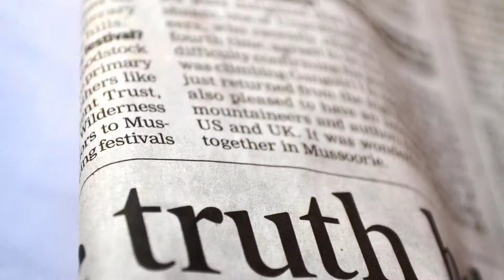Credit Secrets You'll Never Find On The Internet [FICO Model]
Credit Secrets you will never find on the internet

Watch this video for credit secrets you will never find on the internet Did you know, there are over 25 models of FICO?  However, all mortgage companies must use the same FICO model.  If you are an authorized user for credit, your lender will ask for your credit by itself for a true picture of what you credit is. Looking for more information regarding the truth about credit inquiries? What my video on this topic. Call your local lender for assistance.

💻  MyFICO.com provides the closest score to consumers that closely reflects what lenders see. To learn more about building your credit score visit:

Any purchases made through myFICO.com using the above link costs you nothing more, however provides a small thank you to Jen for her educational videos.